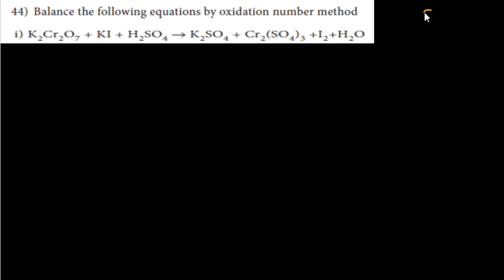11th Chemistry/unit 1/Balancing equation by oxidation number method/book back question 44 (i)